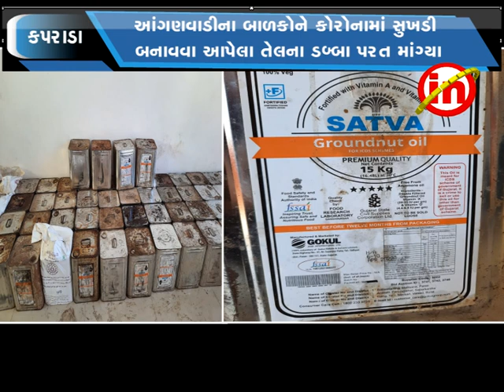કપરાડા ; આંગણવાડીના બાળકોને કોરોનામાં સુખડી બનાવવા આપેલા તેલના ડબ્બા પરત માંગ્યા